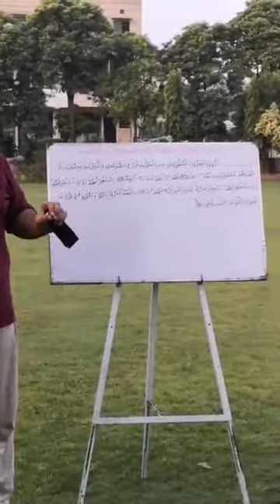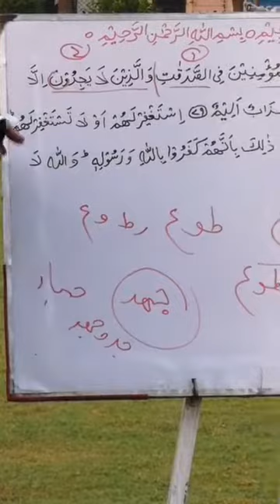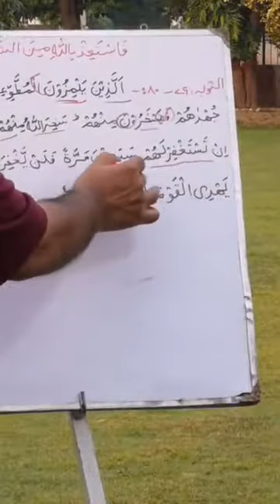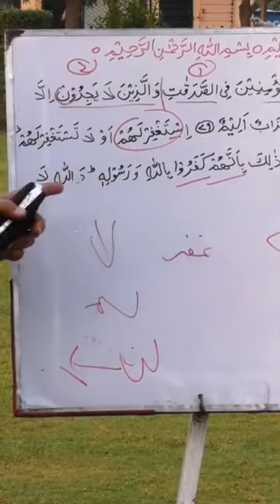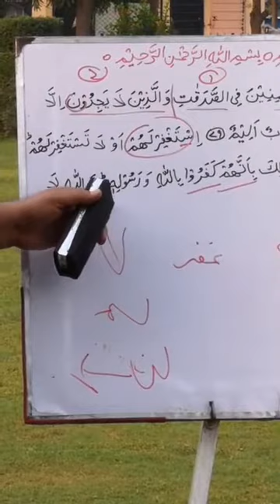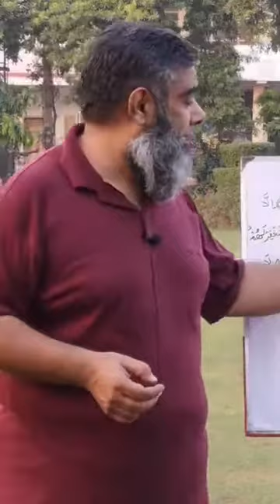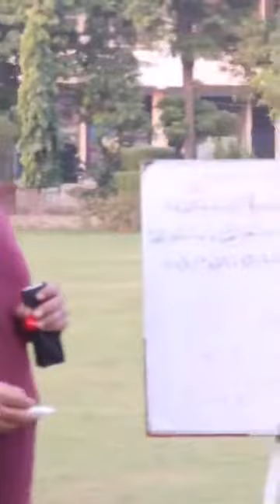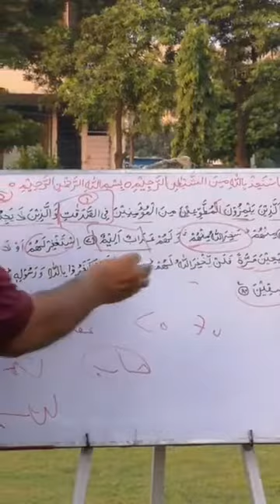At-Tawbah - verses: 79-80